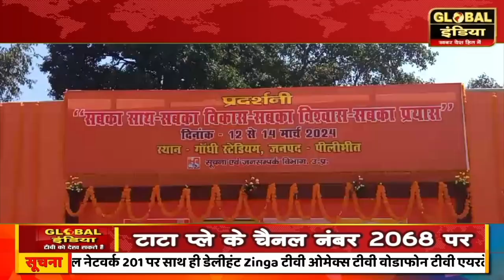CAA कानून लागू होने के बाद गन्ना विकास एवं चीनी मिले राज्य मंत्री ने आभार व्यक्त कर दी बधाई।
CAA कानून लागू होने के बाद गन्ना विकास एवं चीनी मिले राज्य मंत्री ने प्रधानमंत्री एवं गृहमंत्री का आभार व्यक्त कर दी बधाई।